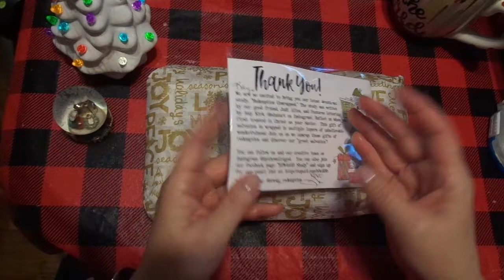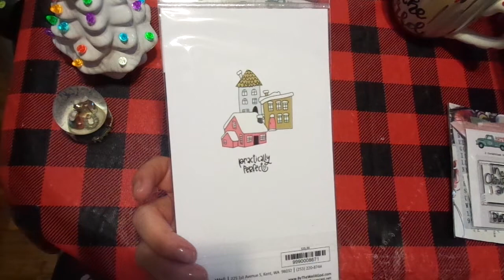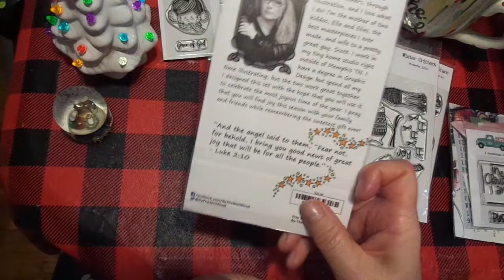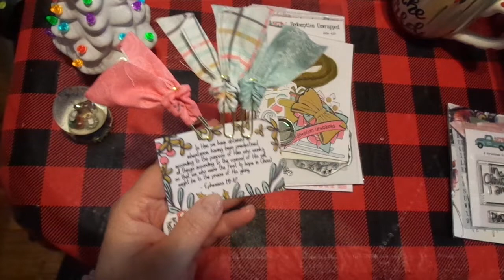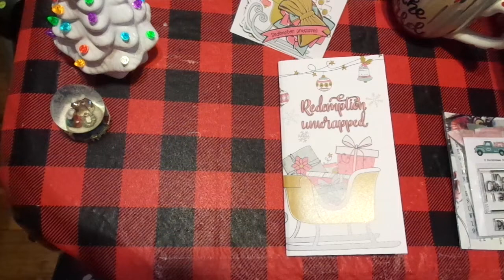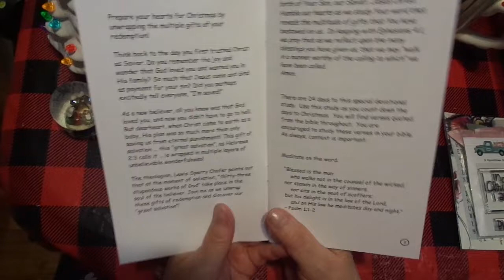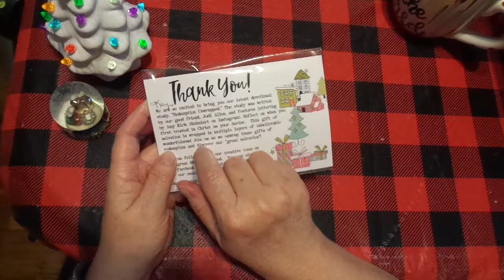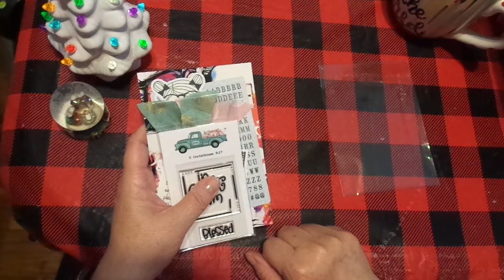UNWRAPPING ETSY SHOP: BY THE WELL 4 GOD CHRISTMAS DEVOTIONAL PLUS JANUARY 2020 QUESTION! :)